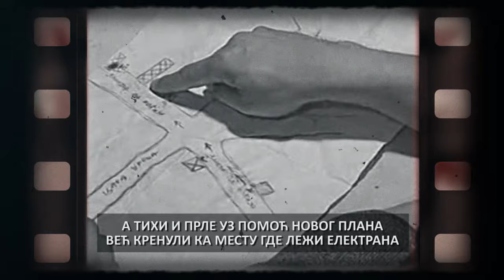Goša sa Raskršća - TIHI I PRLE (PESMA IZ 2012. GODINE - PONOVO POSTAVLJENA JER SU MI JE OBRISALI)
Podržite snimanje novih pesama, poručite GOŠA SA RASKRŠĆA "USB DISKOGRAFIJU":
USB sadrži:
115 pesama
sve spotove koje sam snimio (u kojima se pojavljujem)
tekstove
bonus folder iznenađenja

Pesmu ponovo postavljam jer su mi je obrisali zbog korišćenja delova serije u mom videu.
Snimljeno u "VD" studiju 2012. godine.
Zašto "za Srbiju se bore" a ne Jugoslaviju? Zato što sam ja tako želeo.
Pesma je pisana iz perspektive Srbije, a i likovi su Srbi.

Zapratite moj YouTube kanal.

U VEČERNJOJ TAMI, UPLAŠENI, SAMI
ČEKAJU DVE SENKE, DVE PRILIKE PREKE
DVA POZNATA LIKA ŠTO NA NEMCE HRLE
DVA VELIKA JUNAKA, TO SU TIHI I PRLE
STRPLJIVO STOJE NA ULAZU ZGRADE
OČI PUNE SU IM SUMNJE, STRAHA I NADE
ČEKAJU PATROLU DA PROĐE KROZ SOKAK
NAJEDNOM SE ZAĆU BLIZU ZVUKA KORAK
EVO SU ŠVABE REKOŠE KROZ ŠAPAT
ŠTO JASNO ODREĐUJE DA JE VREME ZA NAPAD
PRILAZE IM S LEĐA, BAJONET U RUCI
NEMCI PADAJU AL' ŠAKOM SPREČENI SU KRICI
PRLE SE OSVETIO ZA POPIJENU ŠLJAGU
DOK JE SA ORTACIMA GLUVARIO PO GRADU
PRVO UBISTVO I GLAVE STAVLJENE U TORBE
TO JE POČETAK NOVE VELIKE BORBE

Ref.
ZA SRBIJU SE BORE TIHI I PRLE
PONOSNI I SNAŽNI DOK ZASTAVU GRLE
BORE ZA SLOBODU, SLAVU I OBRAZ
OTPISANI LJUDI ŠTO NE ZNAJU ZA PORAZ

NOVA AKCIJA SE SPREMA, ODLAGANJA NEMA
GDE DIVERZIJU IZVESTI GLAVNA JE DILEMA
DA LI GARAŽU CELU PODIĆI U NEBO
ILI DRUGU METU SADA IZVUĆI ŽREBOM
ŠEFA TAJNE POLICIJE GLAVOBOLJE MORE
GESTAPO NE ZNA ŠTA ĆE BITI SLEDEĆE ZORE
A TIHI I PRLE UZ POMOĆ NOVOG PLANA
VEĆ KRENULI KA MESTU GDE LEŽI ELEKTRANA
JER ŠVABE PRE POVLAČENJA UNIŠTIĆE JE
PA U VELIKOM BROJU SADA ČUVAJU JE
JEDINI PRILAZ JE SA REKE A ZA PREVOZ TU JE ČAMAC
U POMOĆ IM PRISKAČU PAVLE I ŠPANAC
SVE SE TAČNO DEŠAVA NA OSNOVU PLANA
ISKRCAVANJE JE IZMEĐU BUNKERA I KRANA
SMIRUJU ČUVARE U NAJVEĆOJ TIŠINI
NOŽEVI SU ZAKON KAD JE REČ O BRZINI
ALI OP TRT GEVEZEN ZAJN
JEDAN ŠVABA VIKNU HENDE HOH, PRLE KAŽE NAJN
I TAKO POČE OPŠTA FRKA, PUCNJAVA PO BLOKU
RAZMENA RAFALA U VRLO KRATKOM ROKU
MUDRA JE TA ODLUKA PAVLA I ŠPANACA
DA ISKORISTE ZA BUNKER SAV DINAMIT IZ RANCA
I SAMO ZA ČASAK UZ POBEDNIČKI PRASAK
VIKNUŠE IZ SVEG GLASA, ELEKTRANA JE NASA

Ref.

DRUŽINA SVE MANJE ČLANOVA IMA
MNOGI NESTALI BEZ TRAGA JER KRVAVA JE ZIMA
PALI SU SIMKE, PAJA I BOBAN
OTIŠLI ZRIKI, VLADA RUS I MOLJAC
ALI HRABROST NIJE UZDRMANA ČAK NI ZA TREN
SA SEĆANJEM NA PALE ONI SMANJUJU SVOJ ZENT
ISKUSTVO SU STEKLI ZBOG SVEGA ŠTO SU PROŠLI
DA ZAVRŠE KARIJERU MNOGO PUTA SU MOGLI
SA NEMCIMA SU IMALI NA STOTINE TUČA
JEDNOM IM ZAMALO GLAVE NIJE DOŠ'O UČA
U RAT SU SE UMEŠALI KAO JAKO MLADI
PROŠLI RAZNE STVARI AL' IPAK OSTALI SU HRABRI
U ŠTEKOVANOM STANU PORED NJIH 4 DRUGARA
TU JE LEPA MARA ŠTO O NJIMA SE STARA
MRKI KAO MUNJA MATEMATIČKI RAČUNA
JOCA STARI ŠMEKER ŠTO ZA VEZU JE EKSPERT
A TIHI I PRLE DVA VELIKA ČOVEKA
POSTALI NA KRAJU SU LEGENDE VEKA
OTKRILI DVOKRILCA, UNIŠTILI MIŠIĆA
SJEBALI SU GAŠPARA, RAZBILI SU KRIGERA
NEMCE SU PRIVELI, SVA SRANJA PREŽIVELI
SVE SU NAS NADŽIVELI, ŠTA ĆEŠ VIŠE ŽIVELI

Ref.